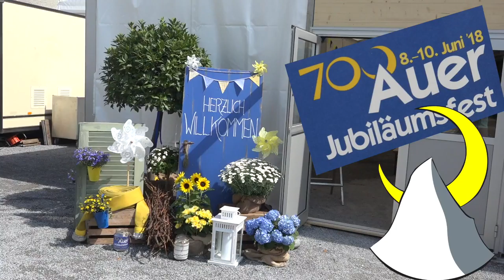700 Jahre Au Jubiläumsfest 2018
700 Jahre Au Jubiläumsfest 2018